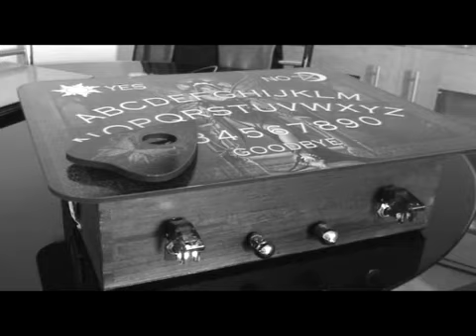OuijaBox #02 Sound Test - PSI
Paranormal Shadow Investigations & Research UK
***OuijaBox #02*** - built in radio - echo & depth circuit - 2 built in speakers (switched) - 3.5mm audio output - 3.5mm audio input - copper receptacle area - built in 2" cooling fan for amp heatsink Function to turn off built in radio to run apps or other radios through the 3.5mm audio input.